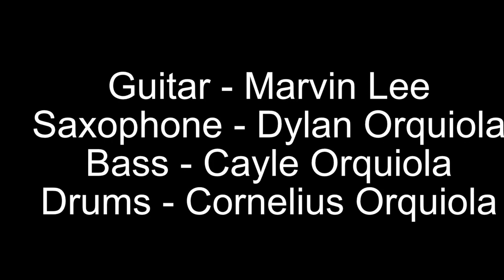Sing Sing Sing (Mono) ~ Benny Goodman /// Cover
A cover of Sing Sing Sing by Benny Goodman played by Marvin Lee and Strings Sticks Reed.
This is the Mono Version of this song.

Strings-Sticks-Reed:
Hat Chap - Electric Bass
Cornelius Orquiola - Drums
DJO - Alto Saxophone